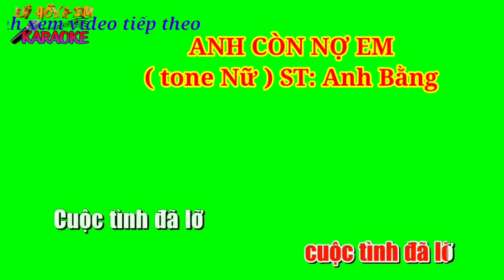Karaoke nền xanh ANH CÒN NỢ EM ( tone Nam ) ST: Anh Bằng